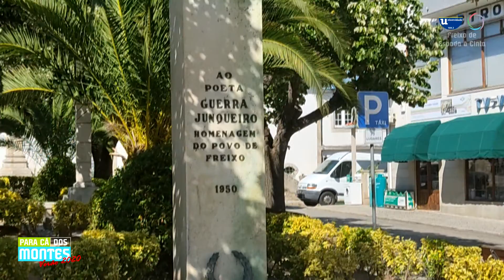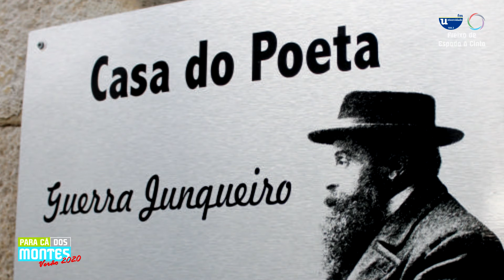Para Cá dos Montes | Verão 2020 - FREIXO DE ESPADA À CINTA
Há lendas e monumentos surpreendentes, pedaços de História e património para saborear pelas ruas, vistas arrebatadoras, boa comida e bons vinhos. E também boa gente. Deixa-te encantar pelo Freixo com a Espada à Cinta.